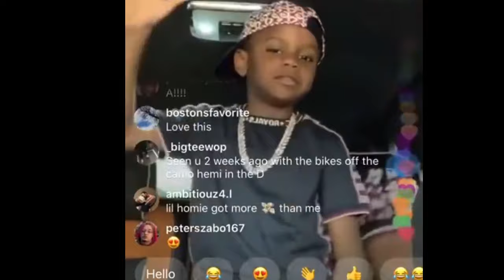Young Dolph - It’s Dolph! (Documentary)